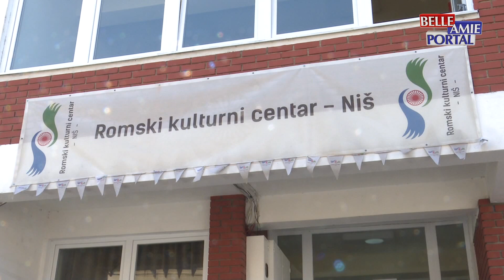Grad Niš će pomoći u zapošljavanju Roma